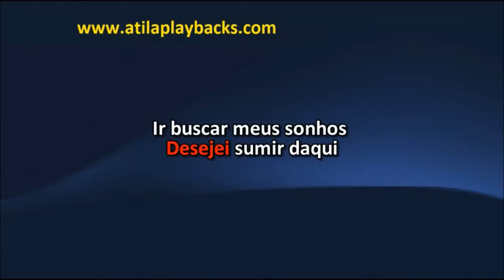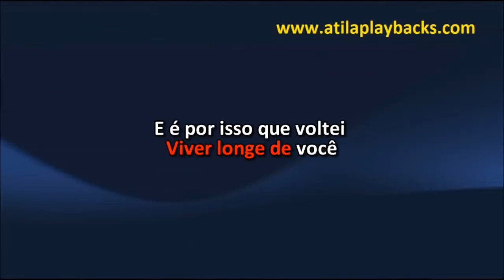Zezé Di Camargo E Luciano Diz Pro Meu Olhar